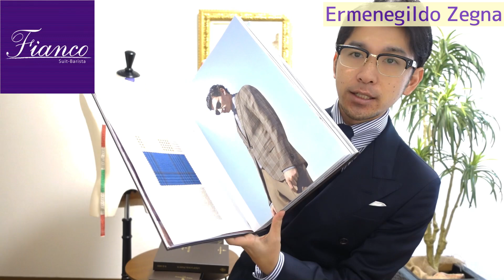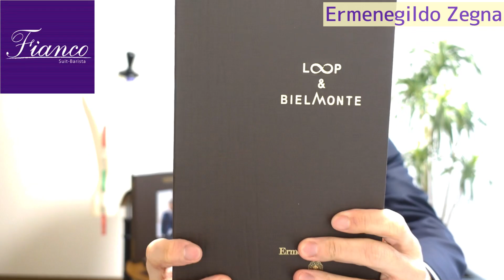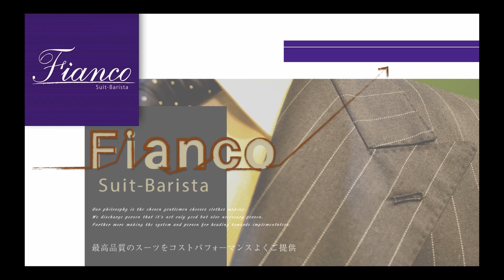【醍醐味！】ゼニアの春夏生地ラインナップご紹介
「着こなしルールブック」の動画解説がいよいよ完成！

日々のコーディネイトや
　▶︎お役立ち情報を配信しています。

:::::::::::::::::::::::::::::::::::::::::::::::::::::::::::::::::::::::::::::::::::::::::::::::::::::::: オーダーメイドでのスーツをお仕立てするなら…
「ゼニアでオーダーしてみたい！」
という方は多くいらっしゃるかと思います。

一口にゼニアと言っても、
ラインナップごとに
色柄の特色や縫製アイテムとの相性などが異なります。

簡易的な説明ではありますが、
バンチブック（＝生地見本帳）をお見せしながら
それぞれの魅力をお伝えします^^

動画内容についてリクエストががあれば
随時コメント欄にてお寄せくださいませ。

弊社は、大阪・東京を中心に活動している
オーダーメイド紳士服・衣装製作のサロン。

また、
着こなしセミナーや企業研修にも取り組んでいます。
【研修についての概要】

大阪サロンでは
工房を併設し、職人のいる工房を構えて
お客様のファッションライフに寄り添っています。

皆さまの「スーツの着こなし」に関する情報を中心に
お役に立てる情報をお伝えしていきます！

着こなしのポイントや
ファッション界での名言、ウンチク。
そしてお直しの実績や制作しましたお洋服の披露など
“観て聴いて楽しんでいただける番組”作りに
取り組んでまいりますね！

この動画を観てくださった方は、
下記の投稿もオススメです(^^)

『センス不要！スーツ着こなしのコツ』
◆オーダースーツ屋がお伝えするお役立ち情報◆

【これだけ覚えよう！】
　万能なネクタイの結び方

【Vゾーン】
　組み合わせる色の数は◯色以内！

【シャツの袖丈】
　ジャケットの袖先からシャツを出すと、

【胴廻りの“絞り”】
　目の錯覚を活用してつくりあげる、

『ウンチク』
◆スーツ製作の裏側や歴史的背景◆

【オーダーメイドスーツの種類】
　パターン・イージー・フルオーダー

『ご挨拶・想い』
◆オーダーメイドスーツで生まれる感情や自己評価◆

　▶︎男性のオシャレな髪型！
　　流行りは美容院よりバーバースタイル！？

　▶︎大人のデニムの着こなし

　▶︎初めてのジャケパンスタイル

　▶︎シワになりにくい！
　　出張時に覚えておきたいスーツの畳み方

　　ワイシャツの畳み方

　▶︎【簡単】１日崩れない
　　綺麗なディンプル(くぼみ)の作り方

◆音楽
・Walk

 @Fiancoスーツ・ラボ ​